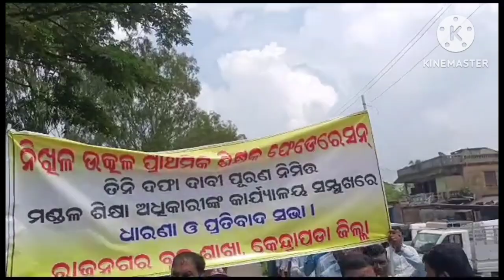ସରକାରଙ୍କ ନାଲିଆଖି ସତ୍ତ୍ଵେ ଆଜିକାର ଆନ୍ଦୋଳନ ସାରା ଓଡ଼ିଶାକୁ ସ୍ତବ୍ଧ କରି ରଖିଦେଲା ସବୁଠି Mass Leave ସହ MDM Oପ୍